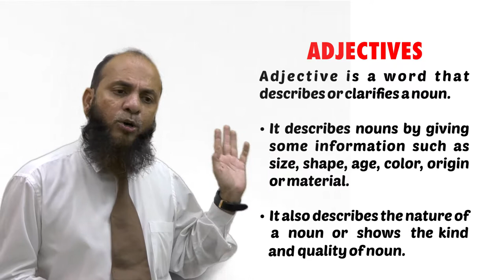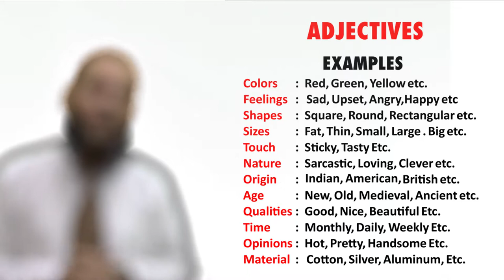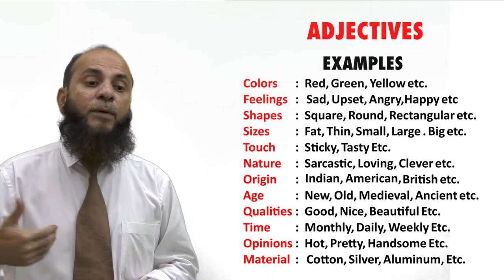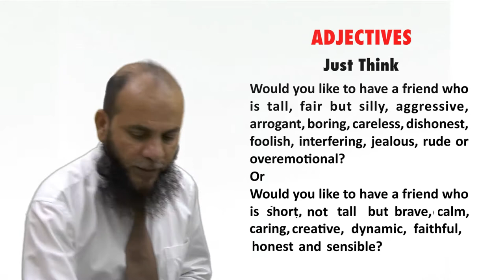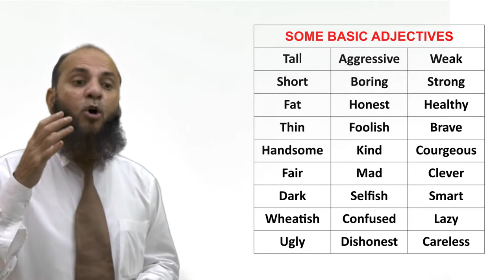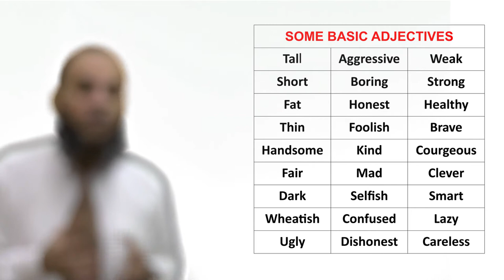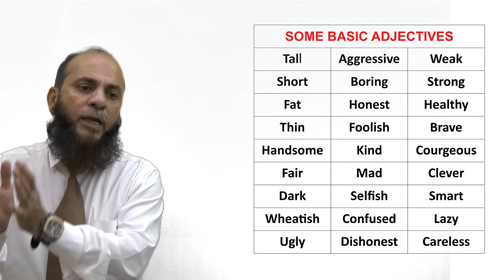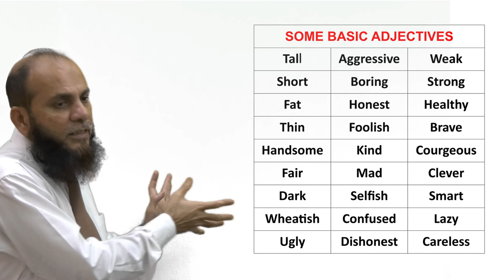011_Understanding Adjectives by Irfan Rakhange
Understand Adjectives , Types of Adjectives and their uses